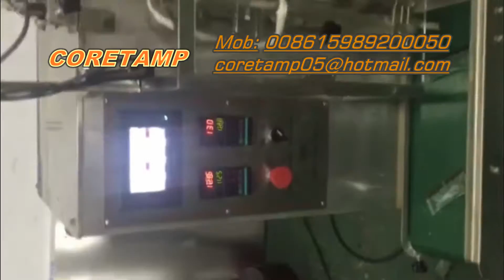ZV 240L liquid stick pack packing machine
Application:
Suitable for packing water, milk, bean milk, various kinds of beverage, sauce, vinegar, rice wine, white wine, and various liquid or stickiness liquid film package.

Features:
1. High precision structure for simple and easy operation and repair.
2. CPU simple chip ,step motor,easy and accurate to set the bag length.
3 .It's owns simple circuitry and outstanding function.
4 .The machine completes the whole procedure of filling,bagging,date printing,charging(exhausting) automatically.
5 .Selected device: Linked bags device